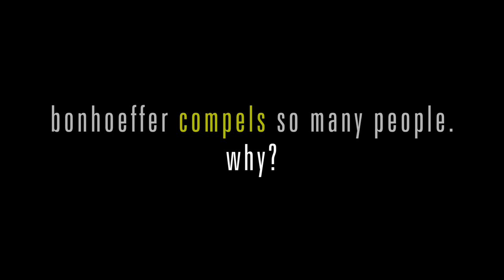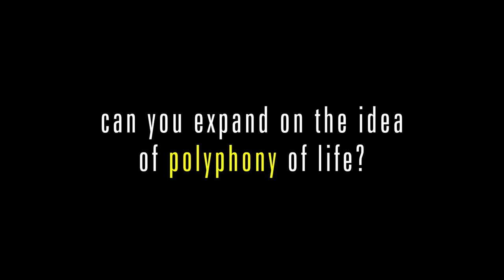Bonhoeffer and the Worldliness of Christianity | The Barry Harvey Interview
In this interview with Dr. Barry Harvey, he discusses his latest book on Dietrich Bonhoeffer.

About Barry's book "Taking Hold of the Real - Dietrich Bonhoeffer and the Profound Worldliness of Christianity"

Dietrich Bonhoeffer writes in one of his last prison letters that he had "come to know and understand more and more the profound this-worldliness of Christianity." In Taking Hold of the Real, Barry Harvey engages in constructive conversation with Bonhoeffer, contending that the "shallow and banal this-worldliness" of modern society is ordered to a significant degree around the social technologies of religion, culture, and race. These mechanisms displace human beings from their traditional connections with particular locales, and relocate them in their "proper places" as determined by the nation-state and capitalist markets. Christians are called to participate in the profound this-worldliness that breaks into the world in the apocalyptic action of Jesus Christ, a form of life that requires discipline and an understanding of death and resurrection. The church is a sacrament of this new humanity, performing for all to hear the polyphony of life that was prefigured in the Old Testament and now is realized in Christ. Unable to find a faithful form of this-worldliness in wartime Germany, Bonhoeffer joined the conspiracy against Hitler, a decision aptly contrasted with a small French church that, prepared by its life together over many generations, saved thousands of Jewish lives.

Barry Harvey is Professor of Theology in the Honors College and the Graduate Program in Religion at Baylor University. His other books include Politics of the Theological, Another City, and Can These Bones Live? He has served on the Board of the International Bonhoeffer Society, English Language Section, and the Editorial Board of the Dietrich Bonhoeffer Works.